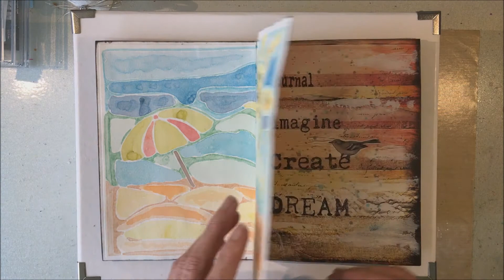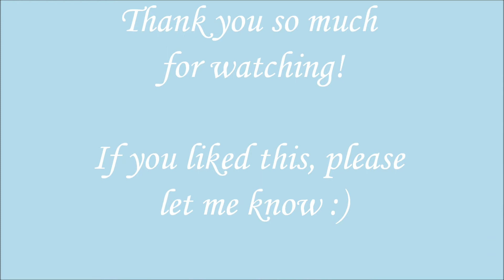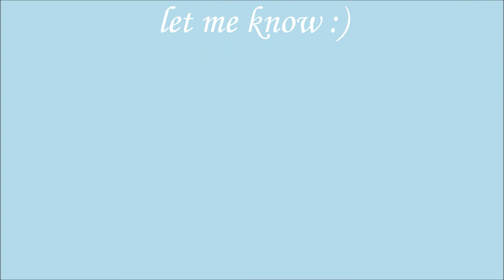Art Journal Flip through 4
I much appreciate a like or a comment. If you want to share this with your crafty friends, please do :)

Many of the stamps and products in this journal are from
Rubber Dance and That´s Crafty!